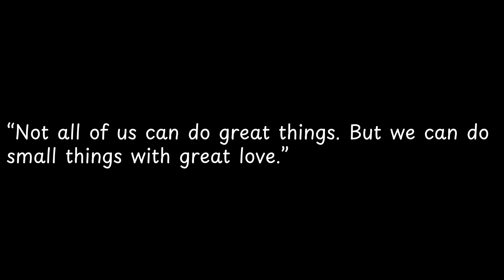Not all of us can